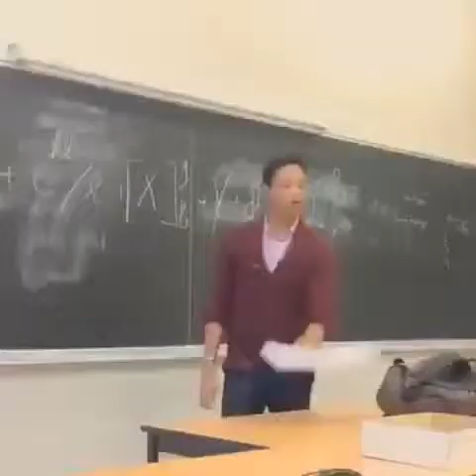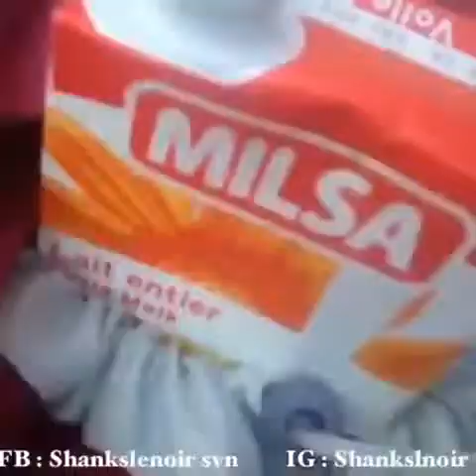Best of vine dah'k man.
Vines source facebook